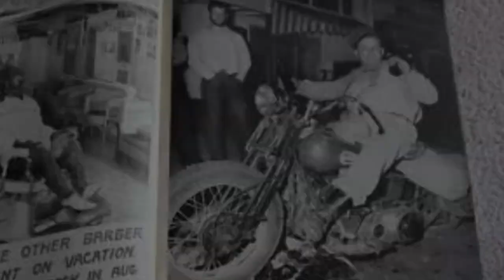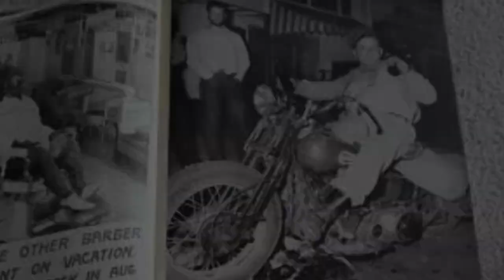Outlaw Biker History: The Hollister Riot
Follow me for good beer and good times!  What really happened in Hollister, CA?